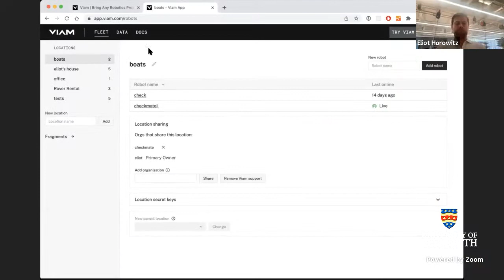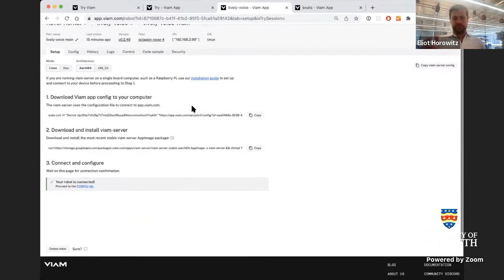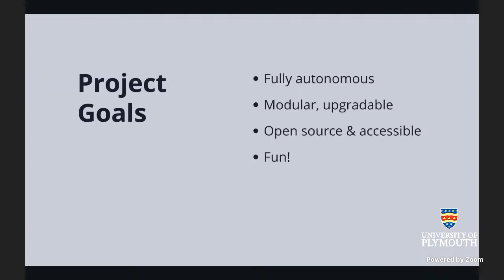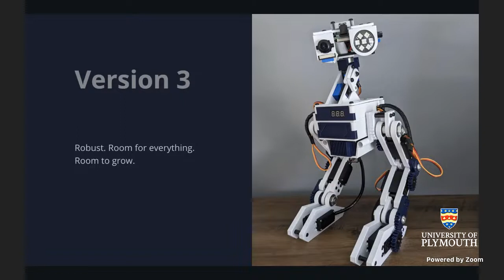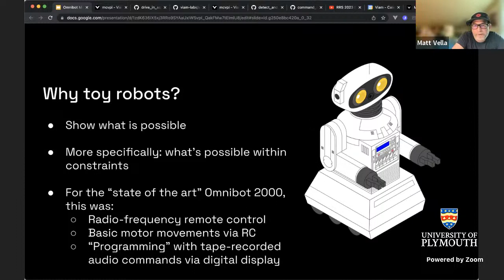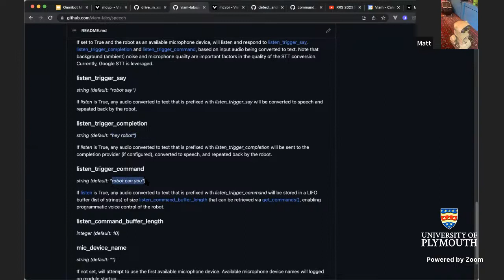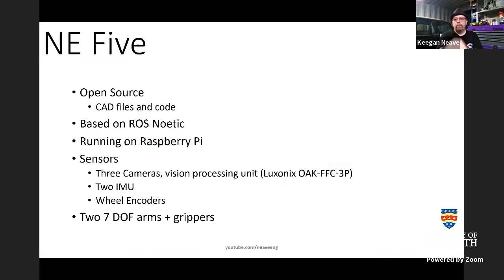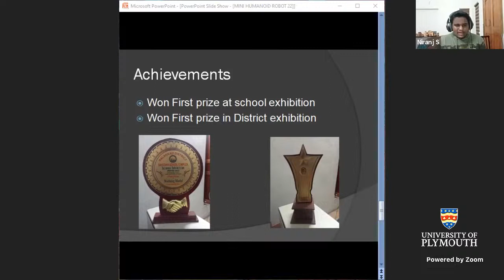RRS 2023 Session 2: Social, Domestic, and Hobbyist Robots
Saturday, June 10, 14:00 EDT (19:00 BST, 03:00 JST)
Keynote: "The Era of Robotic Unicorns" with Eliot Horowitz, CEO of VIAM